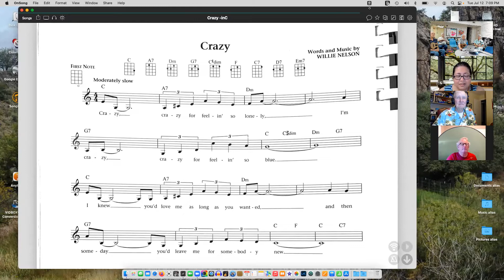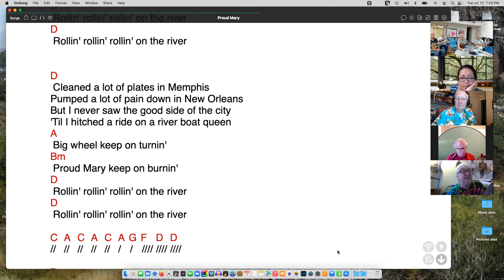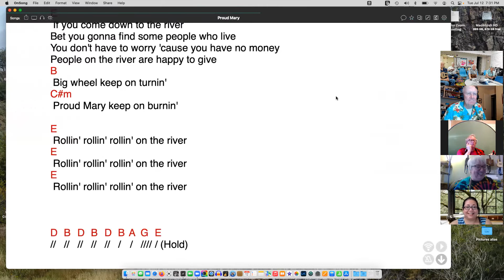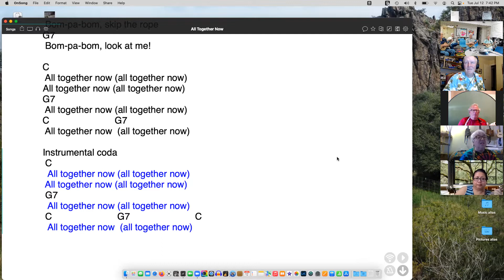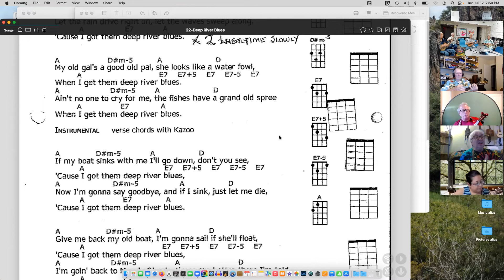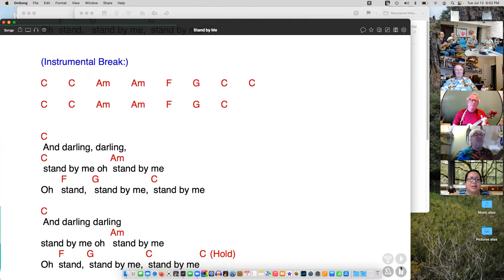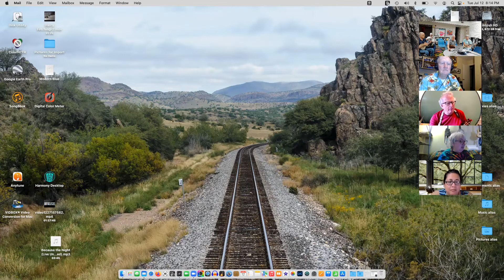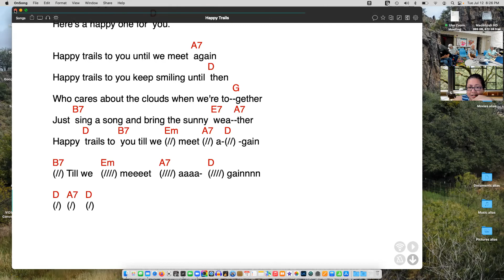Tuesday Ukulele Group July 12, 2022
3:45 Vany (Crazy)
9:55 Gary (Proud Mary)
27:26 Mary Jane (My Mexican Home)
33:29 Walter (All Together Now)
42:02 Errol (Deep River Blues)
54:15 Gary (Stand By Me)
1:00:45 Brenda (Scarborough Fair)
1:06:00 Paul (Reminiscing)
1:12:37 Mary Jane (Angel from Montgomery)
1:17:22 (Happy Trails)